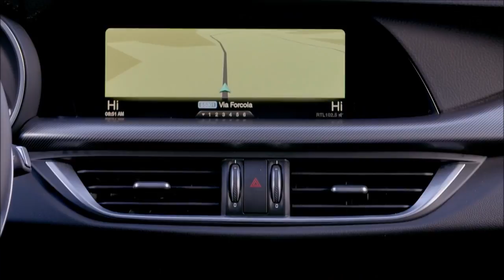2017 Alfa Romeo Stelvio - INTERIOR- New 2017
Sporty style with stunningly sleek, glamorous lines.
    Elegant interior and luxury materials.

The Alfa Romeo Stelvio is a perfect blend of heritage, speed and beauty; and its magical alchemy forms an integral part of the brand's history, dating back over a century. Achieving this mix, now as in the past, involves combining the three ingredients of Alfa Romeo design: proportion, simplicity and top-quality surfacing. These same ingredients gave us the Giulia - the new Alfa Romeo benchmark and precursor of the brand's future - and have been comprehensively reworked to adapt them to the altogether different volume of a Sports Utility Vehicle.

The Stelvio's proportions, with a modest length of 468 cm, height of 167 cm and width of 216 cm, express strength, dynamism and compactness. The side view confirms this impression, with an outline that suggests a compact car, starting at the front and developing towards the rear, and a cabin that ends on a steeply raked rear hatch, topped with a spoiler for maximum aerodynamic performance - crucial on a car that packs this much punch.
The Alfa Romeo styling also finds expression in the high-quality surfacing, which involves creating rich, harmonious reflections across the volumes. The end-result is a sculptural shape, which on the flanks, for example, gives rise to stark contrasts between the surfaces that catch light and those that remain in the shadow. Basically, the "musculature" of the car's sides accentuates its front and rear wings.

The third aspect of Alfa Romeo style is the "simplicity" that masks one of the most complex creative processes in the industry: designing a car. Because styling has the job of concealing the long, complex task of creating the simple, natural lines that highlight the shapely elegance and tasteful sophistication of Italian-made products. This same approach pervades the entire history of Alfa Romeo design, which has always expressed itself through clean, taut lines. That's why the Stelvio has such a strong identity, built around a few select features, like the legendary cloverleaf front end, which is perhaps the most famous and recognisable hallmark in automotive styling. The back end of the Stelvio is instantly eye-catching too, because of the sporting appearance it gets from its lower portion, characterised by the two exhaust tips, and from the "Kamm tail" styling that gives the car a unique, unmistakeable character, while also paying tribute to Alfa Romeo's history - because this distinctive design also featured on some of its most prestigious performance-oriented models and competition cars.
To underline this beauty of line, the customer can choose from 13 body colours (pastel, metallic and tri-coated) that highlight the Alfa Romeo SUV's sleek silhouette.

The sporty inspiration of the exterior also guided the pens of the Alfa Romeo stylists, who created an interior with simple, elegant lines that offers the very best in terms of quality, safety, equipment and comfort while keeping in mind the characteristic that comes from deep in the Alfa Romeo psyche: the centrality of the driver. This all-important driver-focus is reflected in clustering of all the controls on the steering-wheel, intentionally small and with a direct ratio to suit all driving styles. What's more, the colour information display cluster (3.5" or 7" depending on the version) supplies the driver all essential information, while the driver/car interface consists of two rotary controls for easy, immediate use of the Alfa DNA selector and Alfa Connect system.
Forged around the driver, therefore, the interior has a diagonal tunnel and slightly undulating dashboard, and it has been "tailored" like a bespoke suit, with painstaking craftsmanship and premium materials: the aluminium, real wood, leather and fabrics have all been chosen for their visual and tactile appeal and assembled to give a palpable sense of human artistry. Turning to specifics, the Stelvio version conveys its strong sports-car pedigree with the choice of black for the seat fabric, as well as the dashboard, door panels and mats. The Super version offers techno-leather and fabric seats available in three colours (black, black/brown and black/red), a perfect combination with the dashboard and door panel options, in black, black/brown or black/red, as chosen by the customer. To conclude, this version can also be equipped with luxury seats upholstered in choice full grain leather (in black, brown, red or beige) and the leather racing-style seats (in black, brown or red), with real wood or aluminium inserts, sill with metal inserts and two different steering wheels: luxury with superior quality leather and sports with specific grip and leather wrapping.

interior New 2018